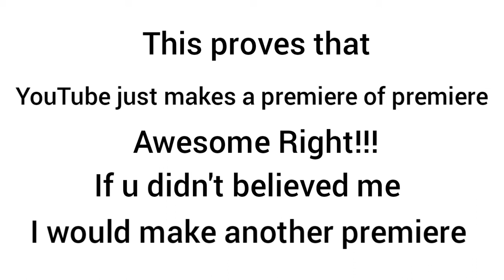YouTube makes a premiere of premiere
easter egg proved.
it means that every video i.e is a instant premiere has a countdown screen like this but YouTube doesn't shows this up.

now I uploaded a video of YouTube Premiere.
I also made a premiere of premier of that video.
although YouTube algorithms doesn't allow the countdown screen to reappear in the video when premiere end...